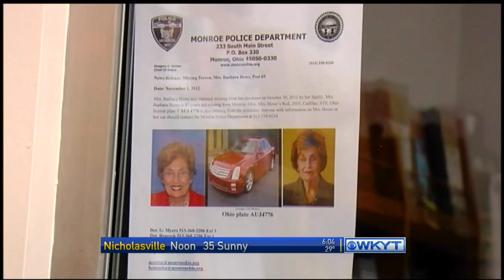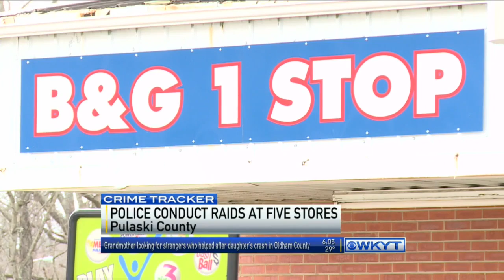WKYT This Morning at 6:00 AM 12/11/2014